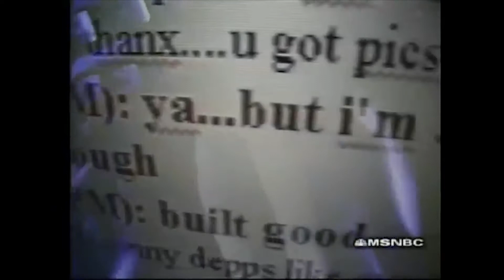Dateline: Become Hansen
The pinnacle of modern gaming. New DLC comes out October 2nd